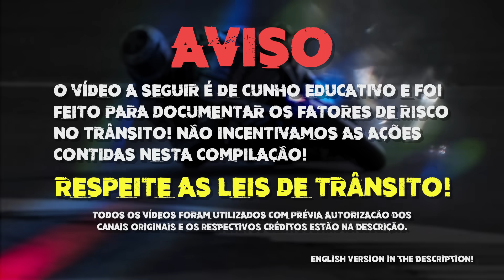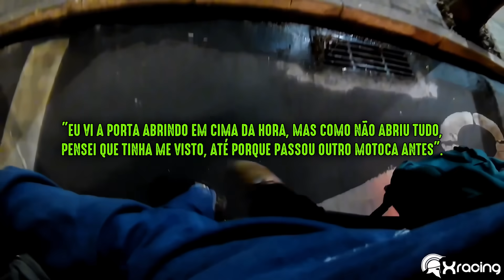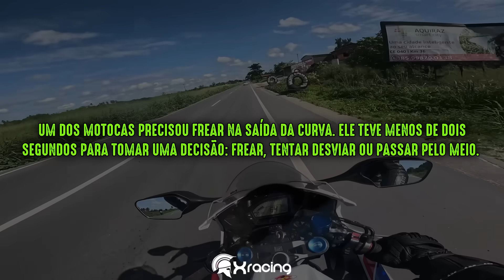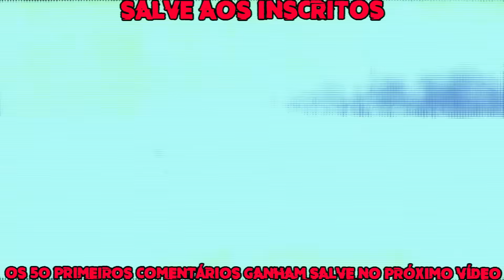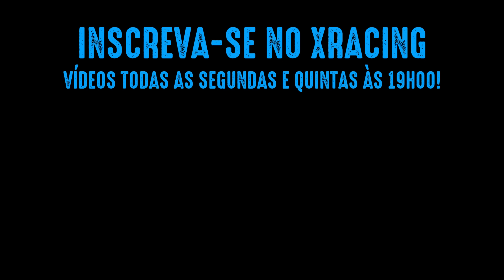SUSTOS DE MOTO (EP. 183)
CRÉDITOS (Previamente autorizado pelos canais):

00:31 DIOGO MEDEIROS – Arquivo Pessoal
00:50 DUMAGR047
01:21 HK – Arquivo Pessoal
01:46 Jimmy – Arquivo Pessoal
03:05 Bernardo da componentes.exe – Arquivo Pessoal
03:39 Dinhocap
04:24 Jimmy – Arquivo Pessoal
05:01 Willis Pinto
05:32 Victor – (insta) vdj.racerfz
05:49 Max066
06:25 Antonio Lagdem – Arquivo Pessoal
06:43 Arthur Feitoza – Arquivo Pessoal
06:54 BSB MotoVlog
07:21 Edu021grau
07:45 JONATHAN PAULO
08:06 Marcos Santos
08:39 Rafael – Arquivo Pessoal
08:53 Ronald Zorh – Arquivo Pessoal
09:12 THAN95 - MOTOVLOG
09:28 XRERally2023
09:39 XRERally2023
09:59 Allan – Arquivo Pessoal
10:20 Edenilson Ferreira
11:20 Thomas – Arquivo Pessoal
13:05 Laurindobs
13:14 Carlota_lindao – Arquivo Pessoal
13:26 Alison Alves – Arquivo Pessoal
13:46 André Oneel – Arquivo Pessoal
13:57 Antonio Lagdem – Arquivo Pessoal